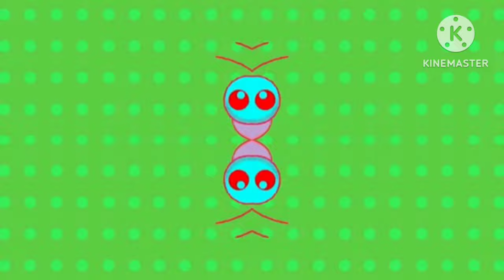[REQ.] [TSLE805] Preview 2 Bob Zoom Effects [Preview 2 1982 Effects EXTENDED] In G Major Mirror Top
Bob Zoom Preview 2 1982 Effects